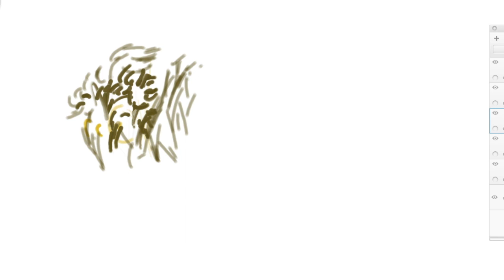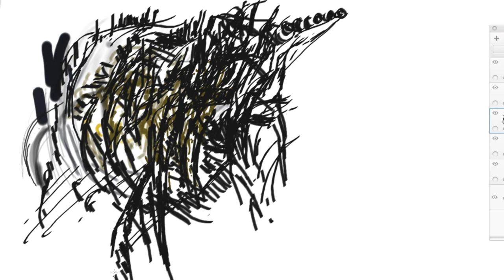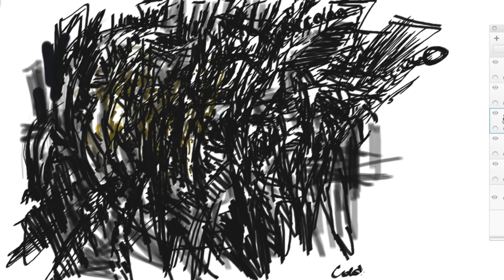Bold Dark City - speed drawing Cocohen